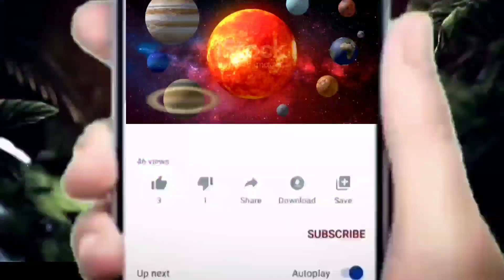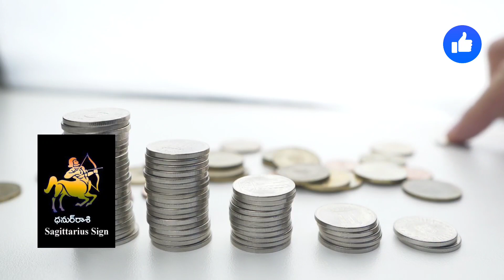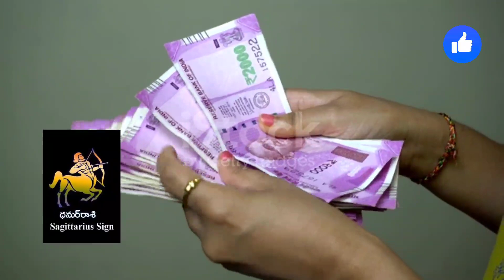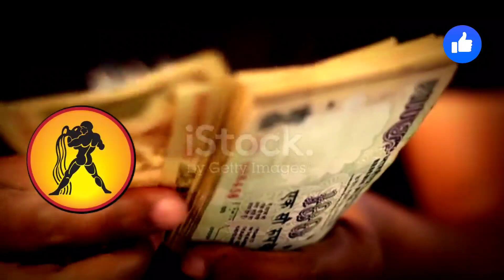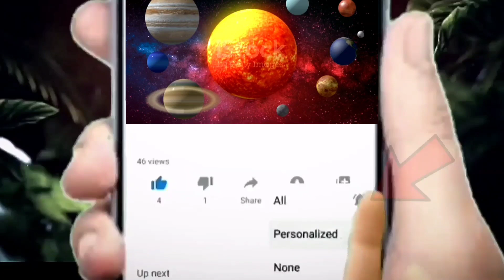ఏప్రిల్ 2 ఉగాది రాత్రికిరాత్రే ఈ 4 రాశుల వారి జాతకాలు మారబోతున్నాయి ||KSRFamily